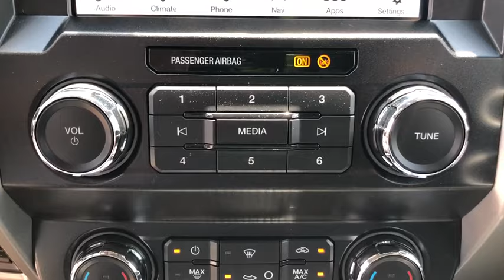2019 Ford F-250SD Savannah, Richmond Hill, Pooler, Hilton Head, Bluffton, GA SD9165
Ingot Silver N 2019 Ford F-250SD available in Savannah, Georgia at JC Lewis Ford Savannah. Servicing the Richmond Hill, Pooler, Hilton Head, Bluffton, GA area.

Ingot Silver 2019 Ford F-250SD Lariat 4WD 6-Speed Automatic Power Stroke 6.7L V8 DI 32V OHV Turbodiesel 141 Point Inspection completed by our Factory Certified & ASC trained technicians, Recent Oil Change, Vehicle Detailed, 4WD. Price does not include tax, tag, title and license. Additional rebates and incentives may be available. Please see dealer for details.  Price includes: $1,000 - Ford Credit Retail Bonus Customer Cash. Exp. 09/30/2019, $1,250 - F-Series Retail Customer Cash. Exp. 09/30/2019